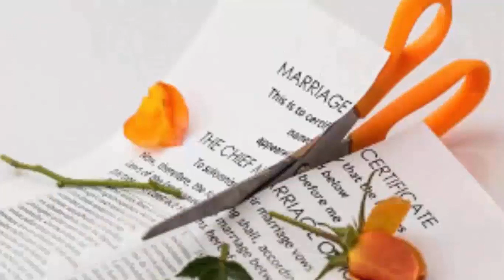Chega Triste Notícia de Gleici e Wagner do bbb 18 e Separação de mais um Famoso Após 12 Anos